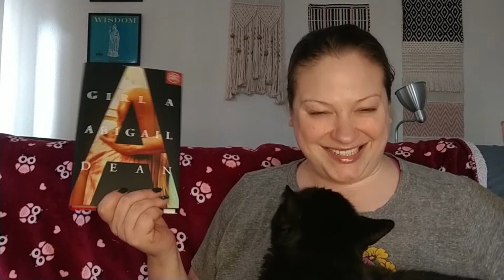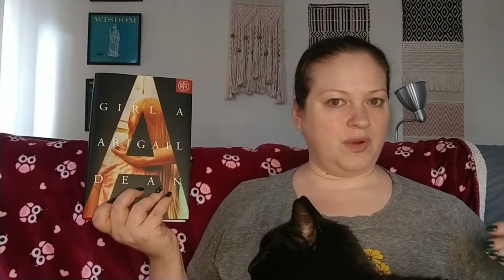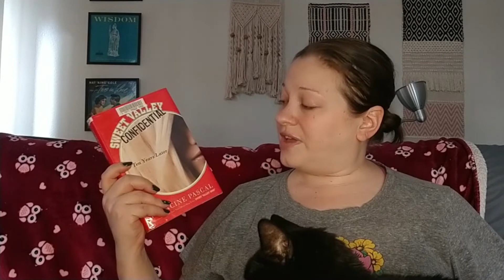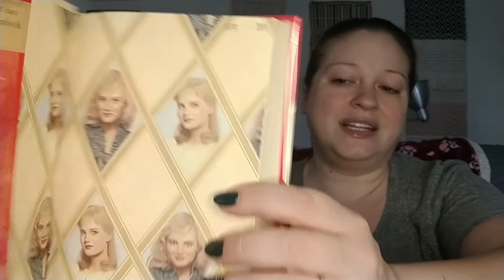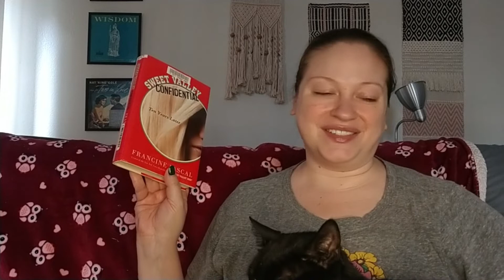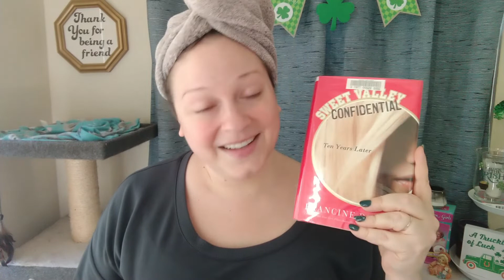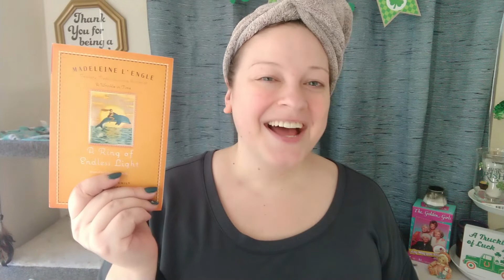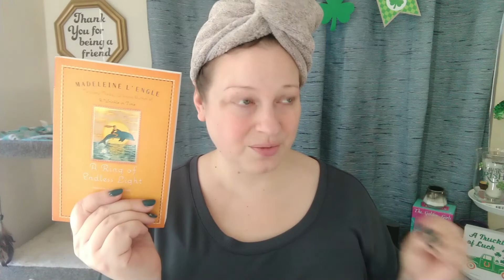Reading VLOG: Girl A, Sweet Valley Confidential & Starting A Ring of Endless Light | Reading VLOG #3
Mailing Address:
Michele Eskelin
848 N Rainbow Blvd, #473